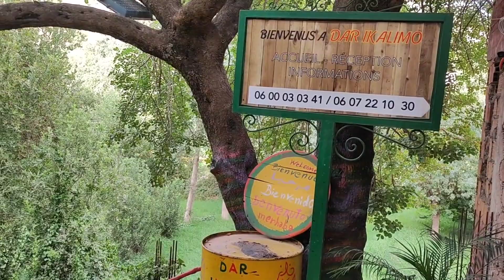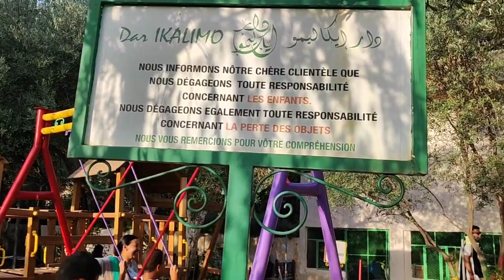💥🏃أجيو نصيفو بلاصة واعرة 💯 لتصيف وليداتنا يلعبو 🤽مسبح🏊 محروس رميو الهم ورتاحو نشاط 💃😍🥰👍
دار إكاليمو
أوريكا نواحي مراكش